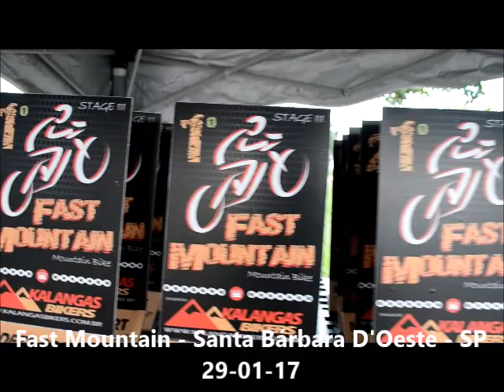Fast Mountain Santa Bárbara D'Oeste SP 29 01 17